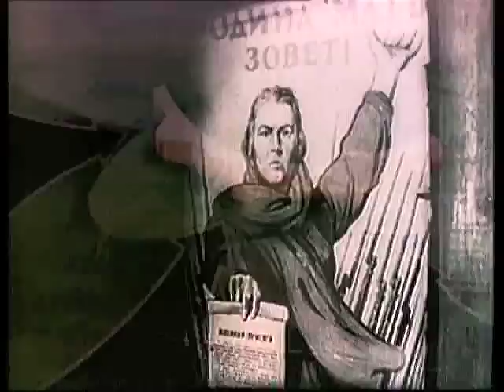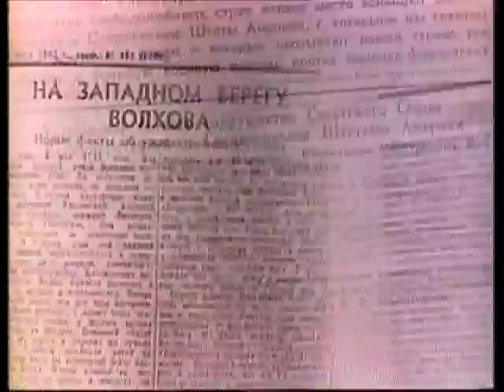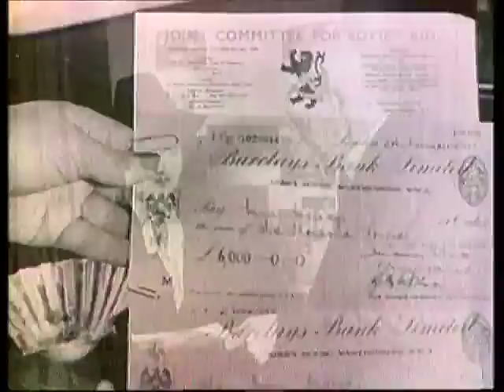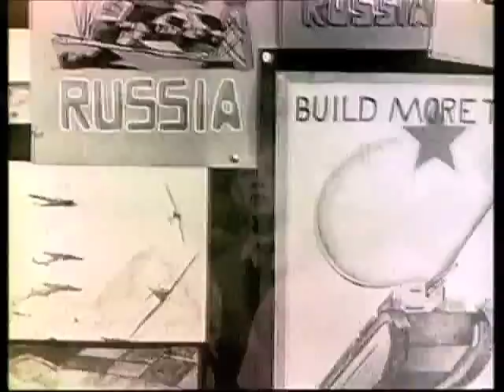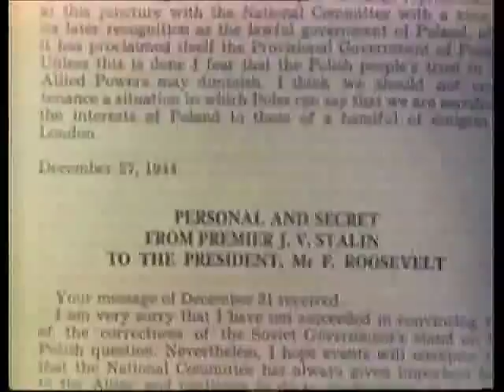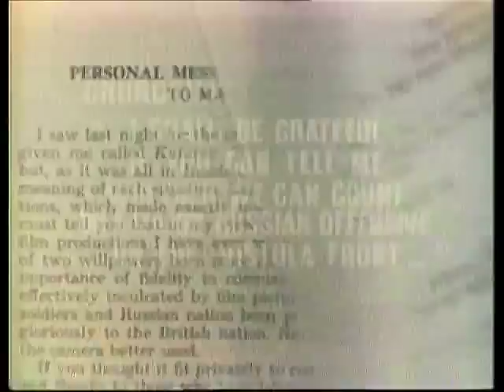"Союзники" Фильм 17-й, Документальный сериал Великая Отечественная война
Другие темы
 "Складъ Истории"
Видео, Фото, Документы